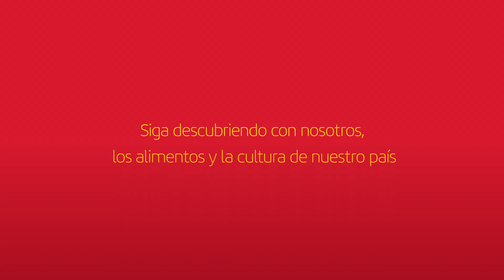Iberia Cooking Experience - Ingredientes primavera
Los ingredientes con los que se confeccionan nuestros menús de primavera. ¡Que aproveche! 🍴